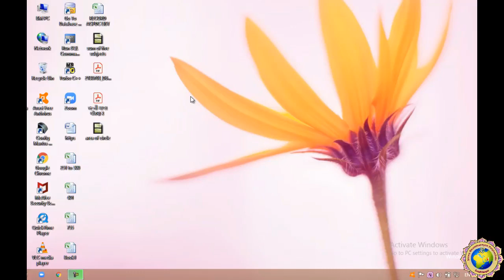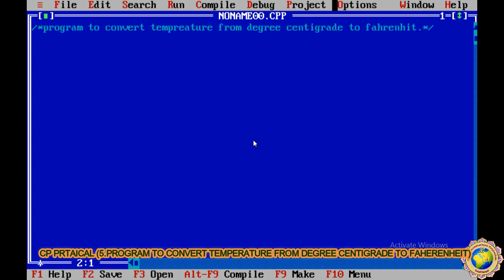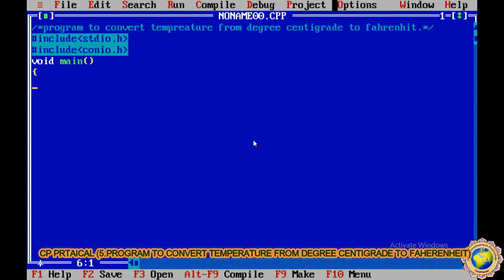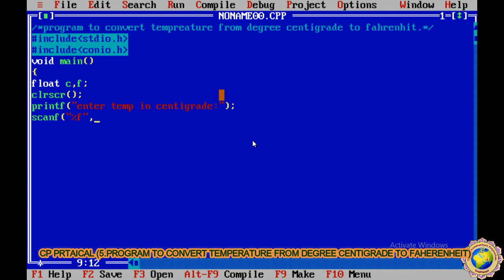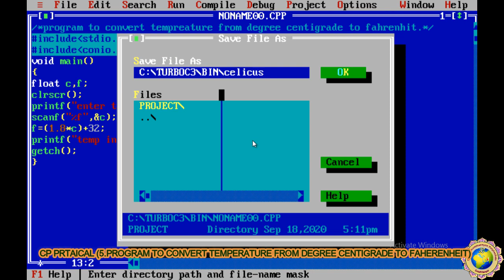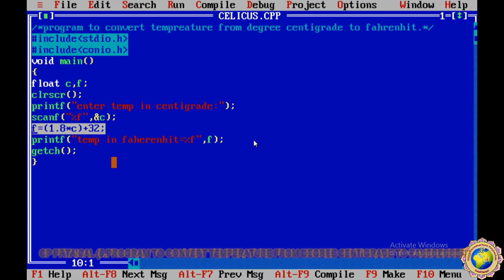PRACTICAL-5 ...PROGRAM TO CONVERT TEMPERATURE FROM DEGREE CENTIGRADE TO FAHERENHEIT